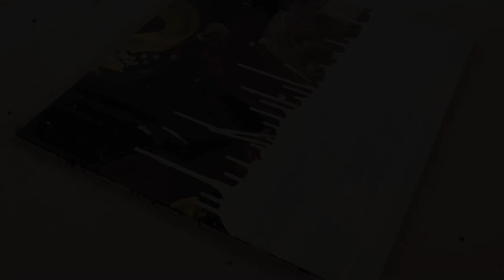Sriracha jelly with green tea tiramisu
A short clip on how I mixed soft pastels, markers and acrylic paints.